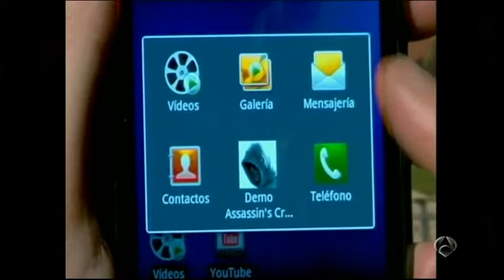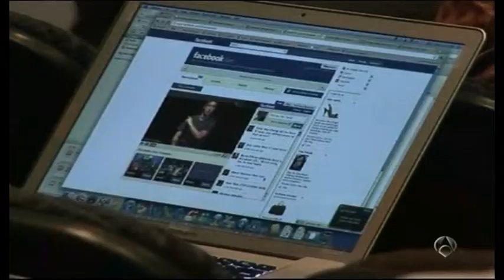Programa espía telefono celulares